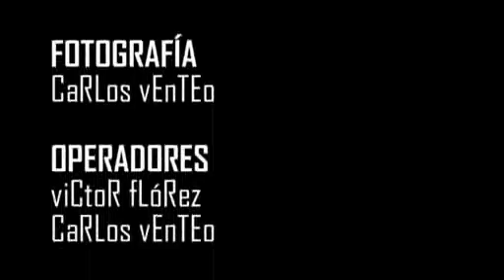CorderoTV Film (6): CON LA MANO DONDE NO DEBE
Una alegre y tranquila reunión de amigos termina en catástrofe por culpa de una supuesta metida de mano.

Escrito y dirigido: Victor Losa
Intérpretes: Amparo Valdés, Victor Losa, Carlos Venteo, Jorge Homobono.
Grabado en Alpedrete (Madrid), marzo 2007.